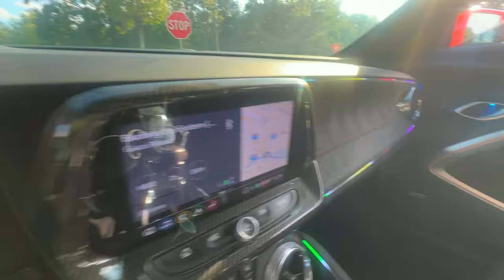POV High Speed Backroad Chase | ZL1 Camaro Vs Hellcats & Scatpack!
Buckle up and join me for an adrenaline-pumping ride as we take the ZL1 Camaro head-to-head against Hellcats and a Scatpack on a thrilling backroad chase! Feel the raw power and hear the roar of these beasts as we push them to their limits. Who will come out on top in this high-speed showdown? Watch to find out!

igshid=MWI4MTIyMDE%3D

CONTENT

All right of the music in this video belongs to their original owner.

This beat is free for non-profit use. If you use this beat, you must credit me (prod. @reachhigheli)